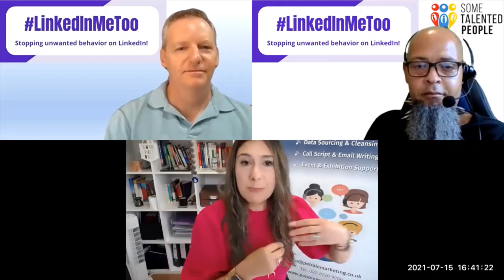LinkedInMeTooS03E04 YouTube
Gregory